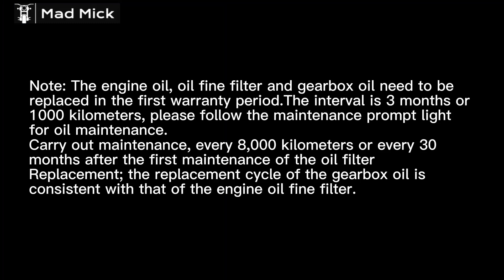NEW ZONTES 125 M SCOOTER OIL AND FILTER CHANGE D.I.Y.